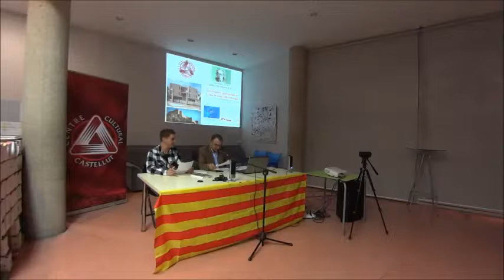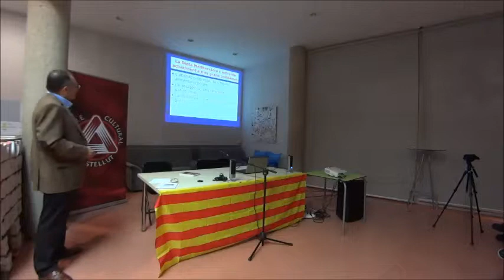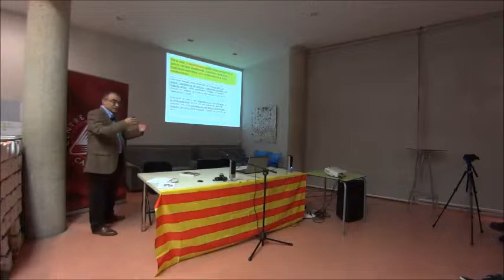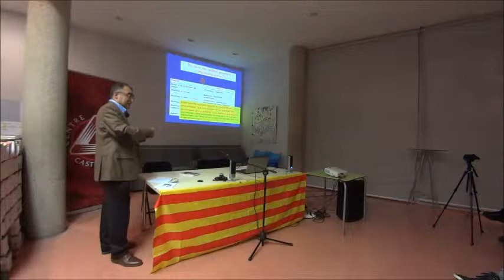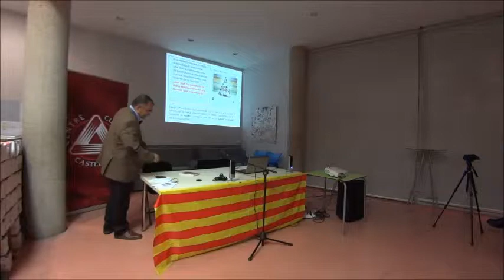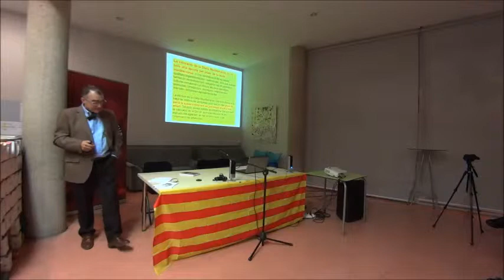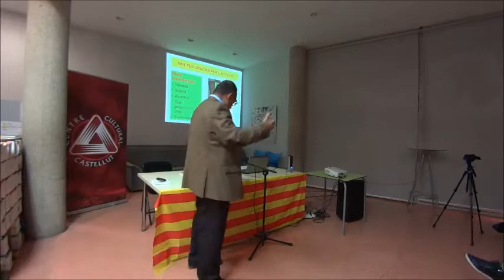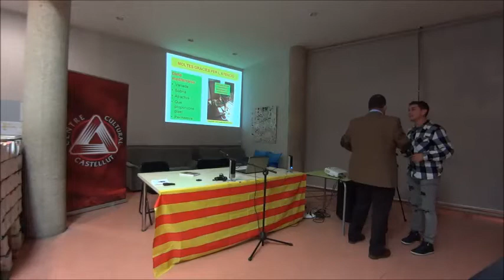Jornades d’Etnobotànica Etnobotànica i gastronomia en l’obra de Joan Pellicer i Bataller a càrrec de